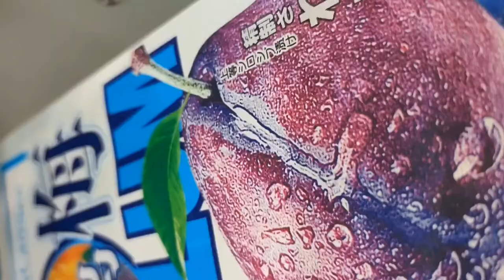High quality Food Package digital Printing Machine Roll To Roll printer